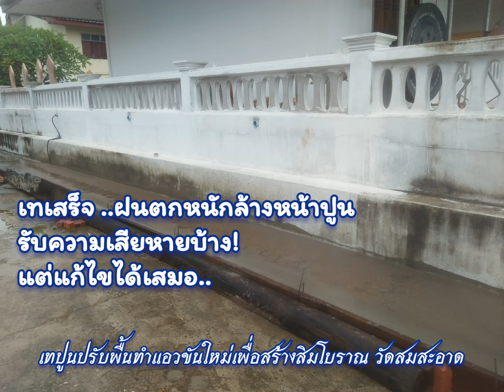เทปูนปรับพื้นใหม่เพื่อทำแอวขันสร้างสิมโบราณวัดสมสะอาด Ep. 2